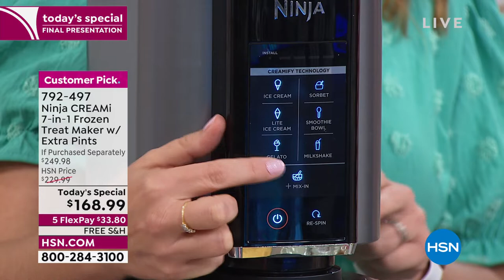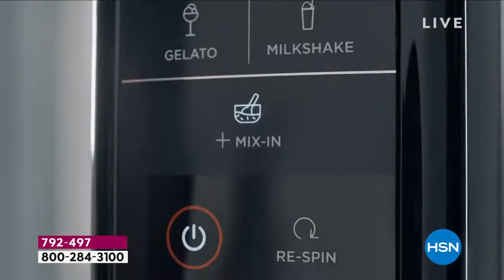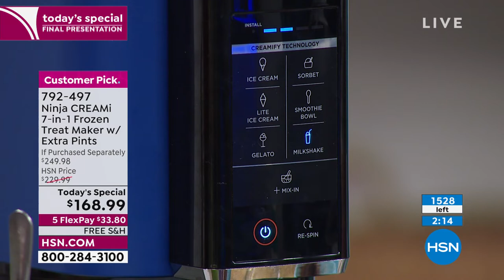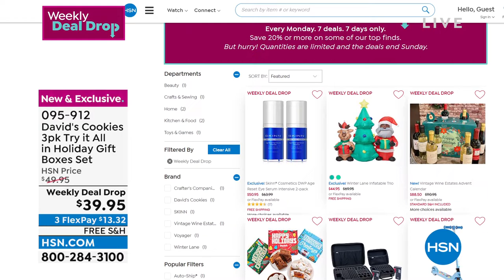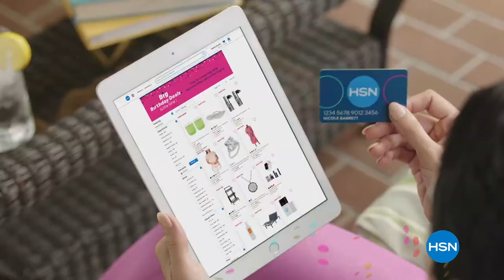HSN | Something's Cooking with The Smiths Celebration 07.17.2022 - 10 PM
Get inspired in the kitchen and discover easy entertaining and cooking ideas from Shannon and Marlo.